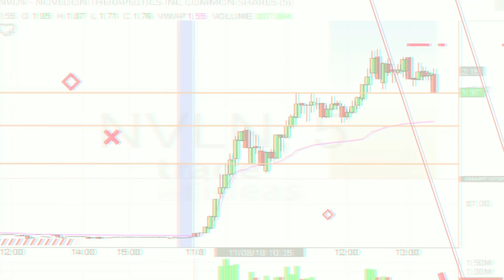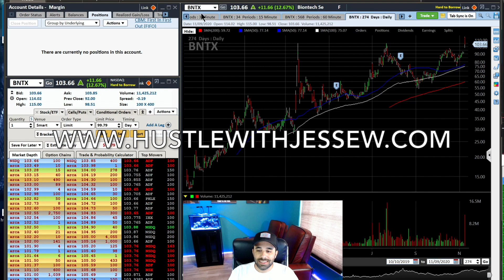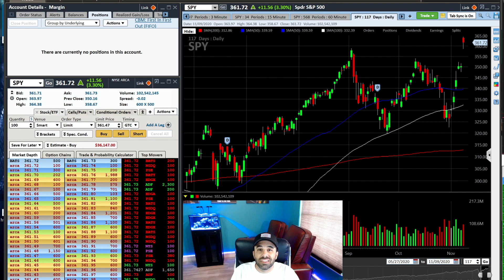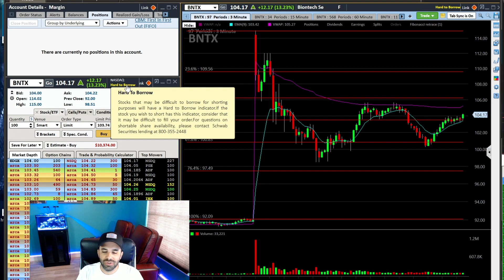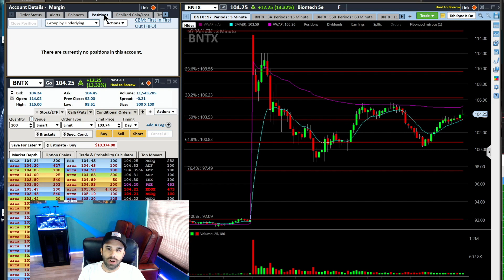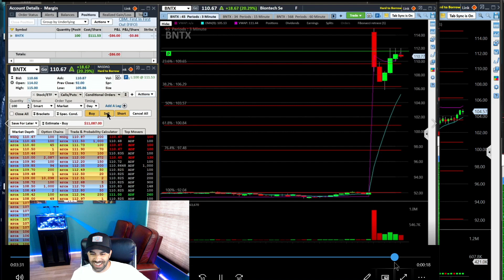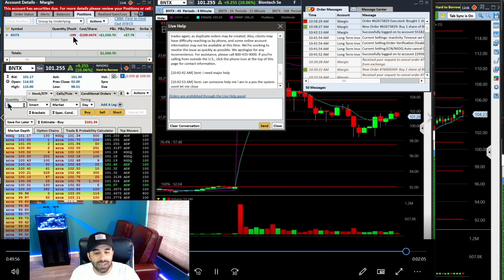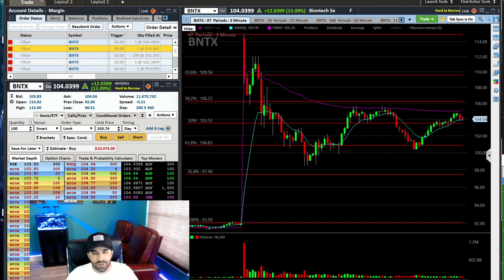Day Trading Recap Live Trades BNTX $1500 Green Day